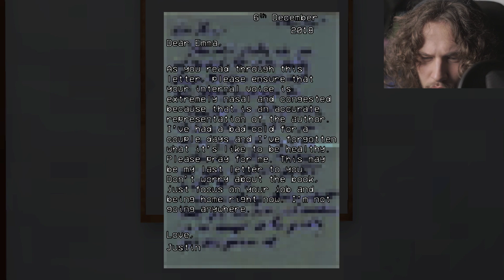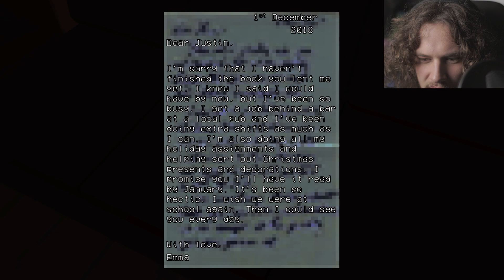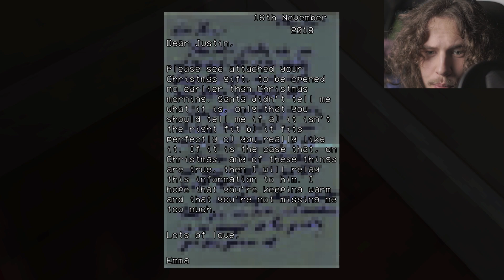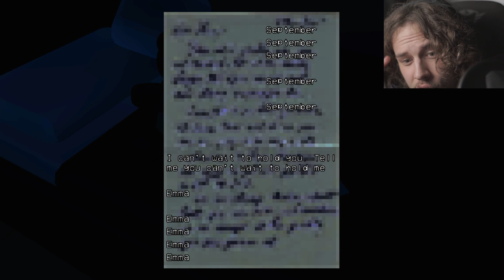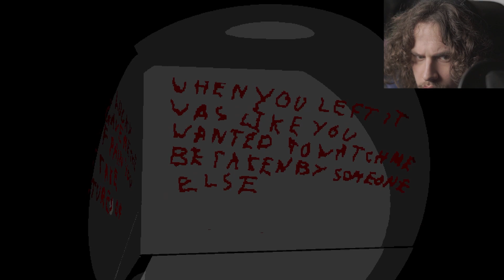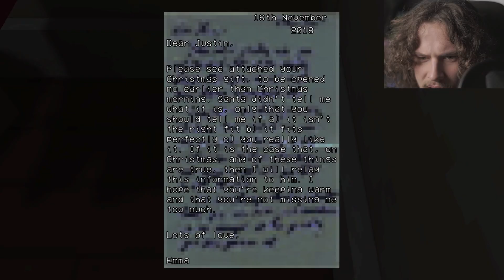ROT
EMMA
EMMA
EMMA
EMMA
EMMA
EMMA
EMMA